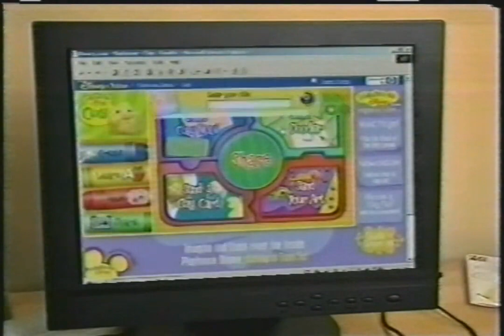Playhouse Disney - 2004 Commercials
Description: During The Wiggles. Disney Channel; Playhouse Disney block; 2004.